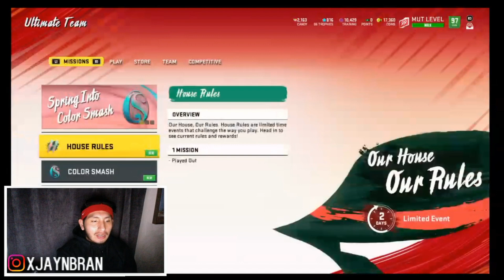SAINTS WEAK CLOSE FLEX !!! UNSTOPPABLE SCHEME!!! MADDEN 20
Make sure to Leave a “Like” and “Subscription” If you Enjoyed The Video! It’s very appreciated.

⏬Stay Active With JayNBran⏬

    . PSN- xJayNBran

-IGNORE TAGS-